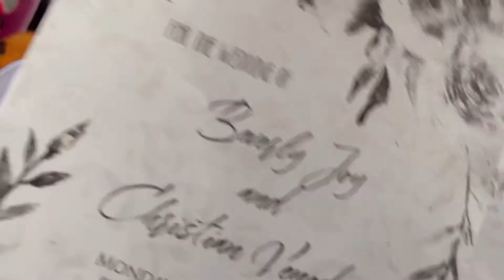DIY Wedding Invitation - White & Gray